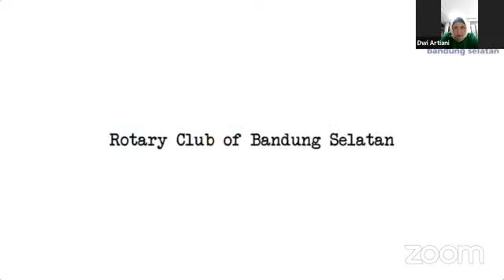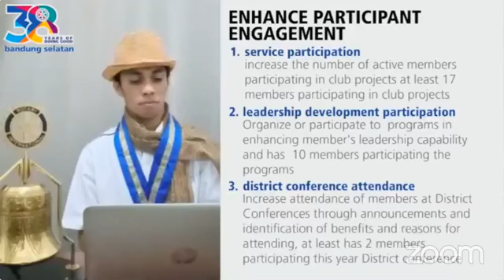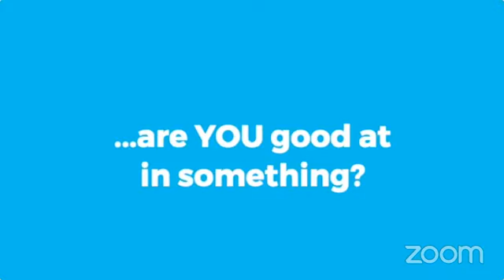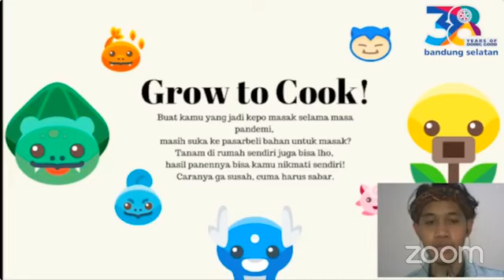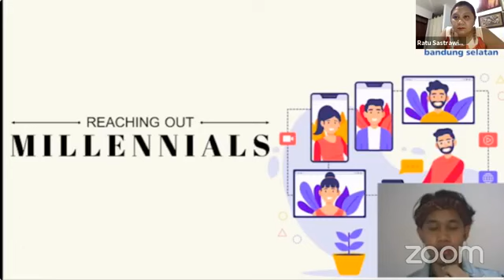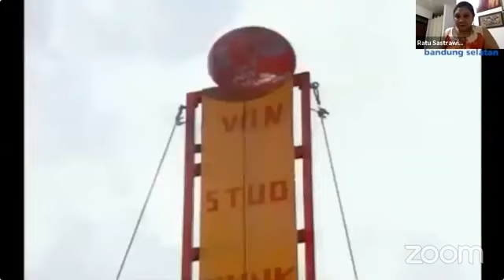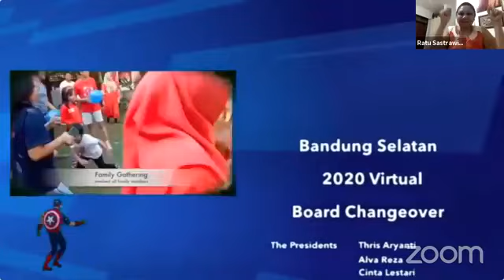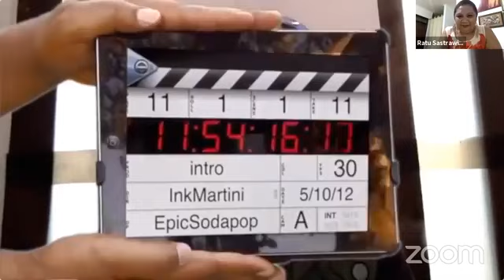Bandung Selatan 2020 Virtual Board Changeover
2020 Virtual Board Changeover of Rotary Club of Bandung Selatan and Rotaract Club of Bandung Selatan Millennial